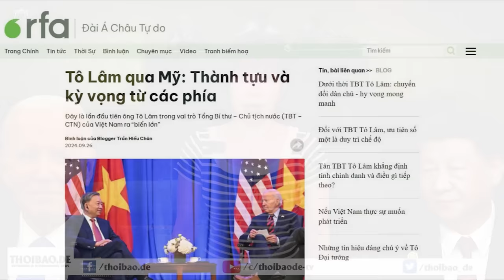Việt Nam tuyên án 8 năm tù đối với người kêu gọi từ bỏ học thuyết Marx-Lenin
Một tòa án ở tỉnh Lâm Đồng vừa tuyên án 8 năm tù, đối với ông Hoàng Việt Khánh, 41 tuổi, bị khép vào tội “tuyên truyền chống nhà nước”, do đăng tải các bài viết trên Facebook, kêu gọi chính quyền Việt Nam từ bỏ học thuyết Marx-Lenin, mà Đảng Cộng sản cầm quyền đã theo đuổi hơn 90 năm qua.
Xem bài chi tiết tại:
Hoặc: